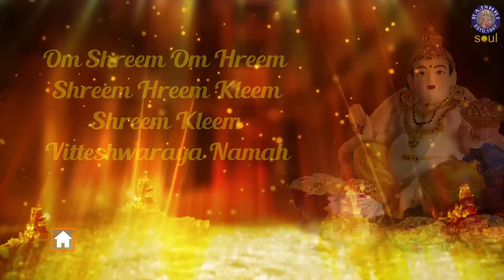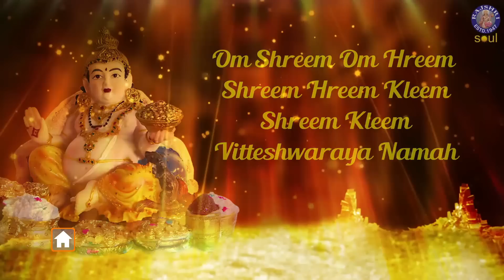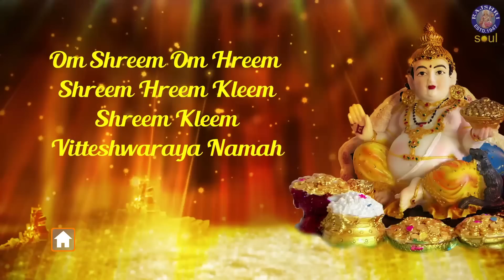AKSHAYA TRITIYA SPECIAL | Kuber & Lakshmi Mantras | Mantra To Attract Money | अक्षय तृतीया स्पेशल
On the auspicious occasion of Akshaya Tritiya, play back to back popular Kuber and Lakshmi Mantras brought together in the form of a jukebox only on Rajshri Soul.

Akshaya Tritiya is considered as a lucky day and believes that any venture started on this day will follow betterment and prosperity. Tune in to this soulful Lakshmi & Kubera Mantras Jukebox and sing along these peaceful mantras so as to purify your mind and attain wealth!

00:23 - Kuber Gayatri Mantra 108 Times
43:23 - Kubera Mantra 108 Times
01:10:12 - Sri Lakshmi Gayatri Mantra 108 Times
01:35:48 - Om Shri Mahalakshmi Namo Namah 108 Times
01:58:07 - Kanakadhara Stotram
02:11:12 - Om Jai Lakshmi Mata